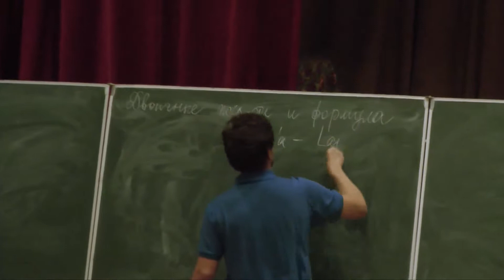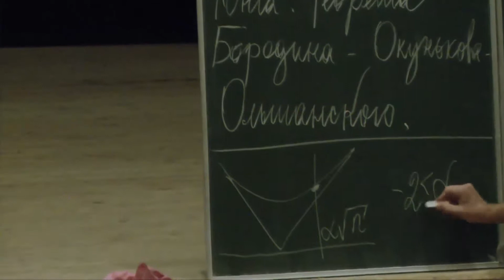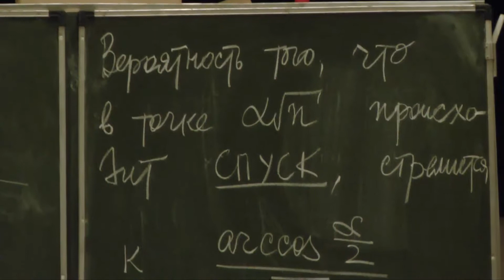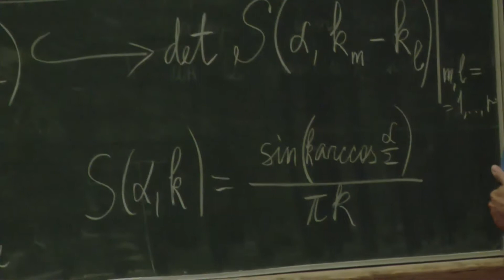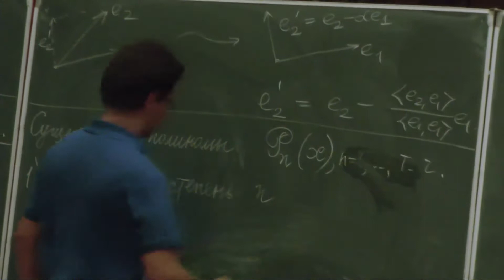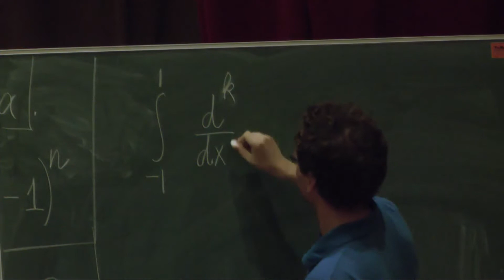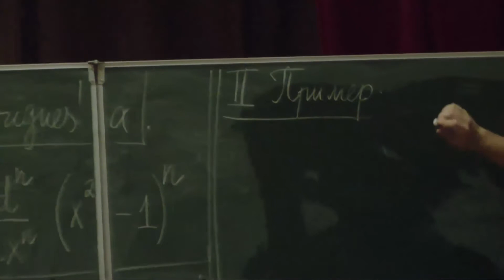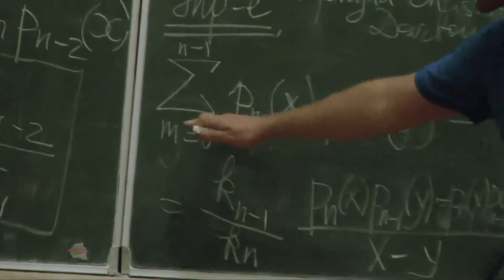Диаграммы Юнга, ортогональные полиномы и случайные матрицы [2] // Александр Буфетов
Диаграммы Юнга дают естественный способ параметризовать разбиение натурального числа в сумму невозрастающих слагаемых. Вопросом о количестве диаграмм Юнга с данным числом клеток занимался еще Эйлер.

Первой целью нашего курса будет выяснить — как выглядят "большие" диаграмма Юнга. Оказывается, диаграммы Юнга имеют так называемую предельную форму — при увеличении числа клеток контур большинства диаграмм стремится к кривой.

Эту замечательную теорему доказали в 1977 г. Вершик и Керов в СССР и Логан и Шепп в США. Мы начнем курс с разбора основных идей доказательства этой теоремы. Доказательство вполне элементарно, и для понимания первой части не требуется никаких предварительных знаний.

Диаграммы Юнга служат простой моделью для описания так называемых случайных матриц. Рассмотрим матрицу растущего формата, элементы которой задаются случаем. Как ведут себя собственные значения таких матриц? Оказывается, распределение этих собственных значений тоже имеет предельную форму — это знаменитый полукруговой закон Вигнера. Нашей второй целью будет разобрать, на физическом уровне строгости, формулировку полукругового закона Вигнера.

Одним из основных средств при изучении как диаграмм Юнга, так и случайных матриц, являются ортогональные полиномы. Мы завершим курс рассмотрением главных семейств классических ортогональных полиномов на отрезке и на прямой. Для понимания последней части курса желательно уметь интегрировать элементарные функции в объеме программы средней школы.

Александр Игоревич Буфетов, доктор физико-математических наук.

Никита Евгеньевич Козин.

Лекции летней школы «Современная математика», г. Дубна,
19–20 июля 2010 г.